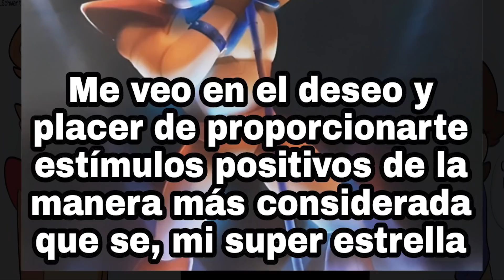💥MeMes de FNAF Security Breach #1 animados💥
Comics para su deleite amigos de Youtube , si quieren un saludo solo pídanlo en la caja de comentarios y listo ya serán saludados pronto.

Creditos a los creadores que corresponda , si le va bien al video pongo Links aqui.

Miniatura:@E4hargus